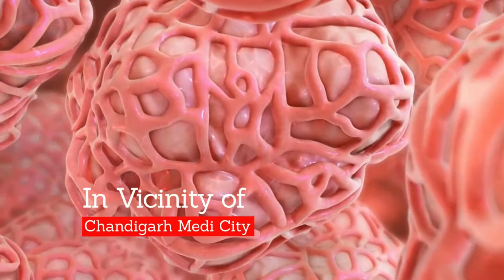Corporate Film - WWICS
WWICS Estates is a leading real estate company in Chandigarh Tri City. This organization is known for the creation of projects in unique locations. They explore the untouched locations of Punjab and develop them in beautiful houses. Tea Stall Studio feels privileged to be associated with this organization.
One of their popular ventures is Imperial County. Located at Kurali, this project is a true example of simple construction offering luxury facilities for living. This stands to be the first gated Plots for sale in Punjab. We conceptualized and created a corporate film based on this project.